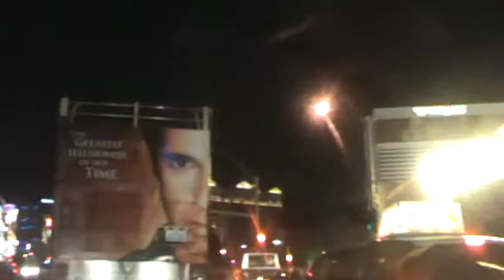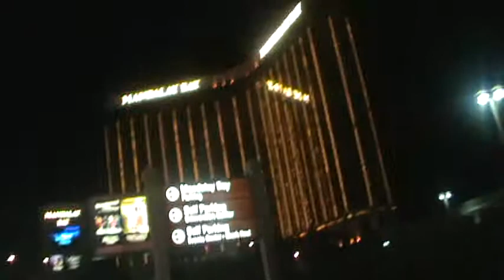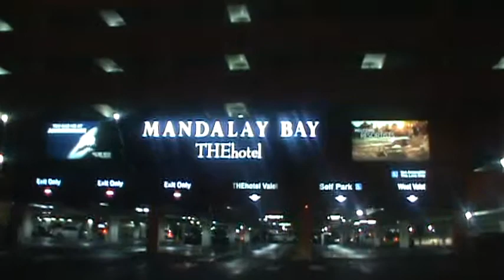Las Vegas Strip Road Tour -- at night by car / Music Video by Josil Tayson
Tour the Las Vegas Strip at night by car.
Here is a Video / Images of the Las Vegas Blvd from 10 years ago.